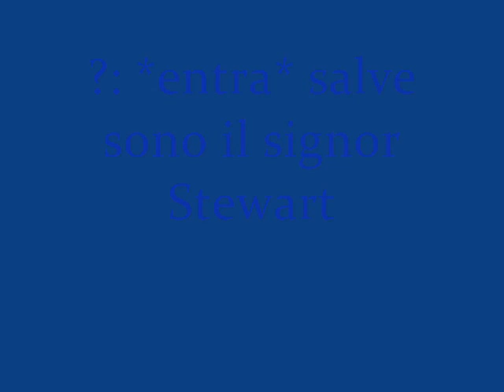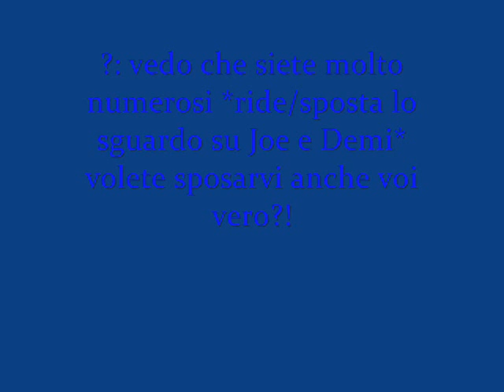Who's That Boy ep 32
Che ne pensate? Commentate!